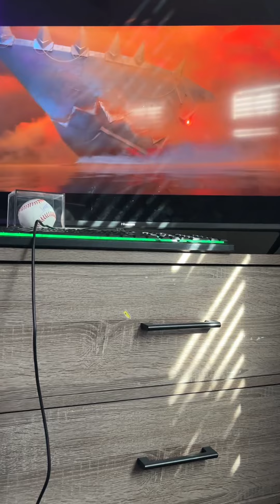May 29, 2024